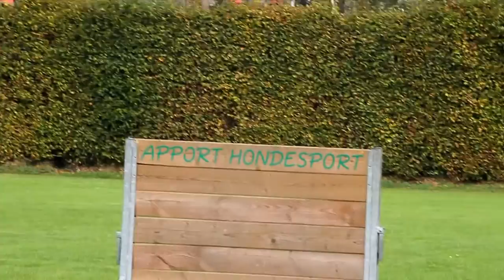NBG Brondstrofee 2014 Bert Pos Shywa vom Greifenringolland Obedience